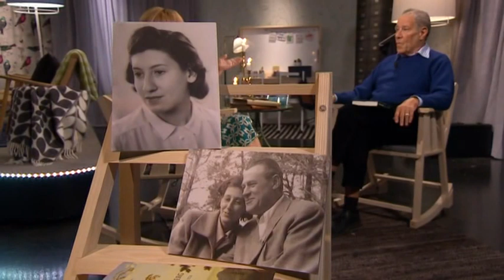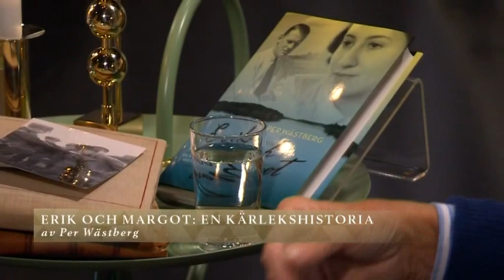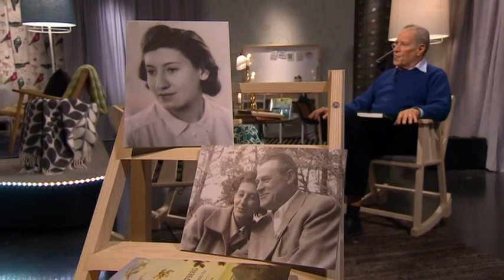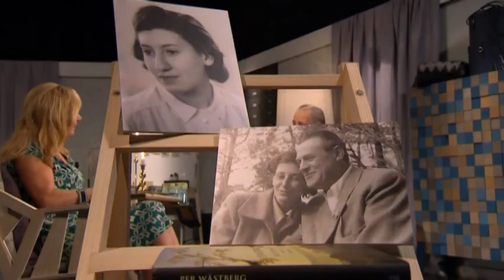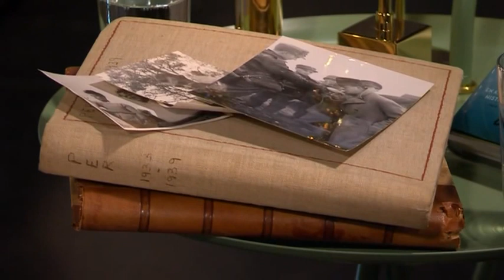Per Wästberg om pappans hemliga älskarinna - Malou Efter tio (TV4)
Malou Efter tio i TV4 från 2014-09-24: Författaren och Akademiledamoten Per Wästberg trodde han visste allt om sin far, så nära som de två stått varandra under alla år. Men det visade sig att pappan hela tiden levt ett dubbelliv. Hör hans historia i Malou Efter tio.